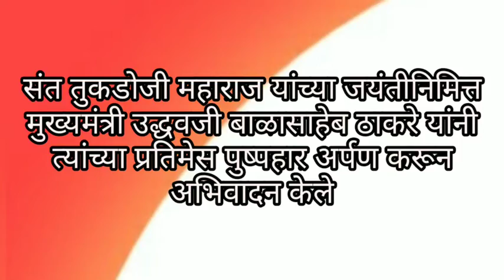संत तुकडोजी महाराज यांच्या प्रतिमेस पुष्पहार अर्पण करून मुख्यमंत्री उद्धवजी ठाकरे यांनी अभिवादन केले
सविस्तर वृत्तांत

संत तुकडोजी महाराज यांच्या जयंतीनिमित्त मुख्यमंत्री उद्धवजी बाळासाहेब ठाकरे यांनी त्यांच्या प्रतिमेस पुष्पहार अर्पण करून अभिवादन केले

प्रतिनिधी
सागर शिवदास सह संजीव सुतार ब्युरो रिपोर्ट महाराष्ट्र सुपरफास्ट न्युज मुंबई